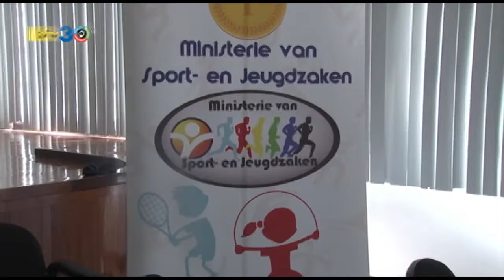16 08 2017 Ministerie van Sport en Jeugdzaken hield Persconferentie